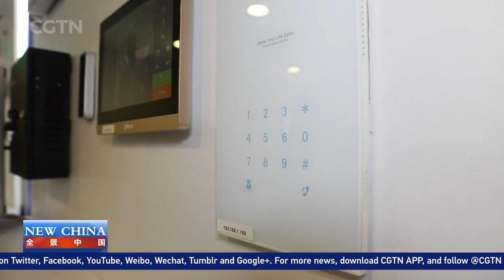Video surveillance products help improve Chilean security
China is now the world's largest video surveillance equipment producer, providing more than half of the market's video camera products. One of the manufacturers, Dahua, is setting up business throughout the world.